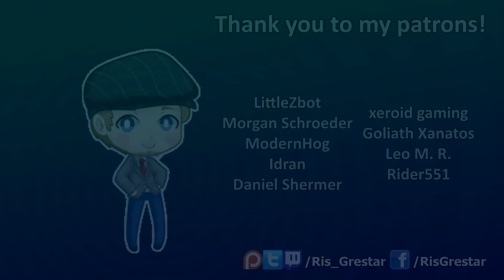Let's Watch DEATH BATTLE | Trunks VS Silver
0:00 HelloFresh Sponsorship
1:09 Introduction
3:21 Reaction (Analyses)
15:52 Prediction
21:18 Reaction (Battle + Conclusion)
28:34 Post-reaction discussion

This is not endorsed by Rooster Teeth in any way. Views, opinions, and thoughts are all my own. Rooster Teeth and DEATH BATTLE! are trade names or registered trademarks of Rooster Teeth Productions, LLC.